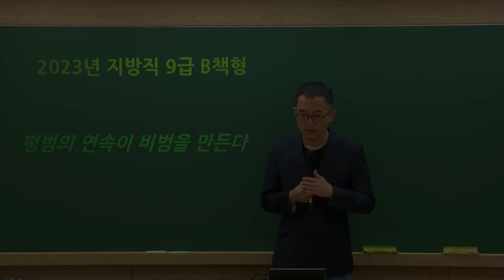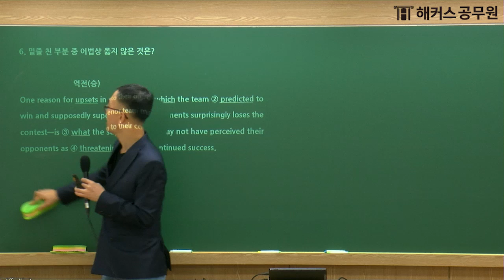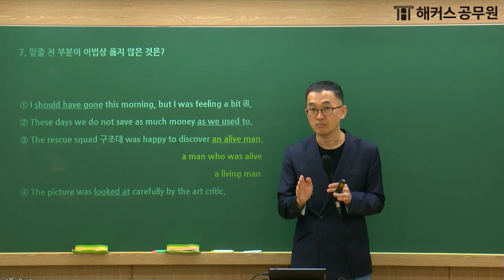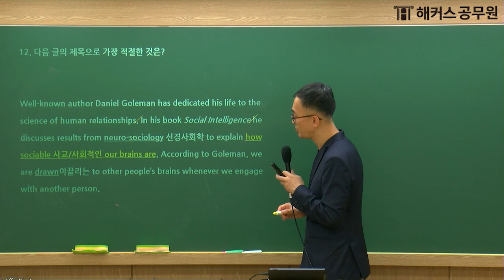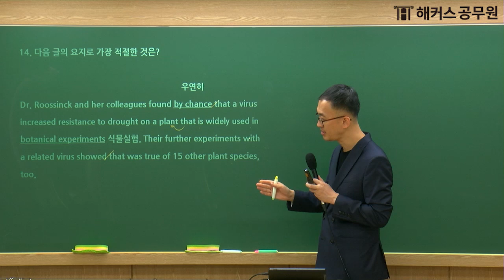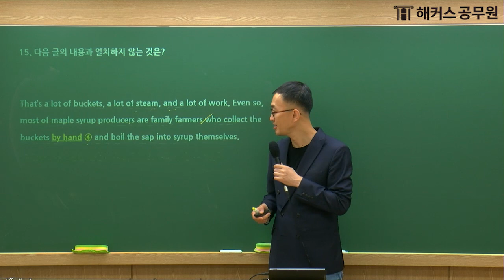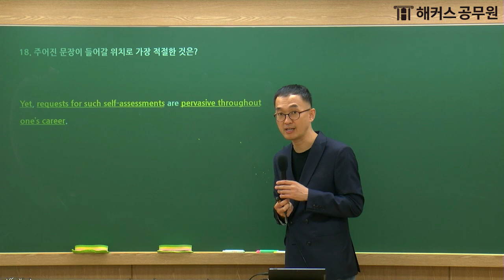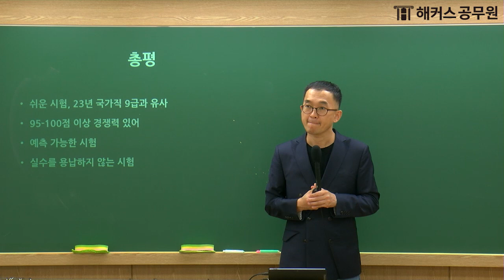공무원영어 | 2023 서울시/지방직 9급 공무원시험 영어 해설강의｜해커스공무원 김철용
🚨서/지방직 채점만 해도 [실시간 합격컷]부터 [푸짐한 선물]까지!

📌2023년 서울시/지방직 9급 공무원시험 영어
해커스공무원 김철용 선생님의 해설강의 입니다.

공무원 수험생 여러분 모두 고생많으셨습니다.
공무원시험 합격까지 언제나 응원하겠습니다. ☺

지방직 공무원도 한 번에 합격 해커스 ~ 🎵